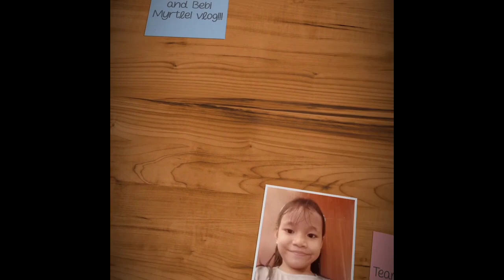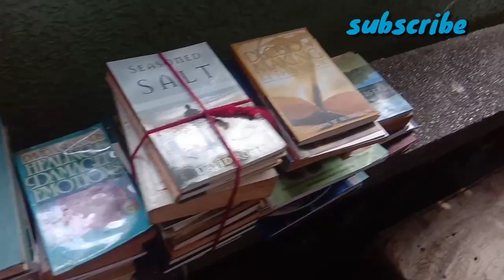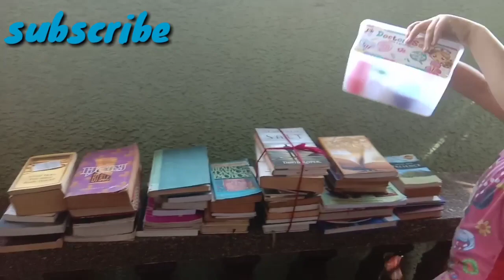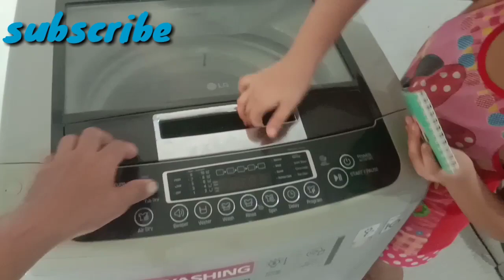TALA Dance Challenge!🤣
Panibagong vlog nanaman po ang inyong matutunghayan ngyon. Makikita nyo kung paano humataw ng TALA dance si makabeybi.😋💃
Thank you very much and Godbless po!🤓😋